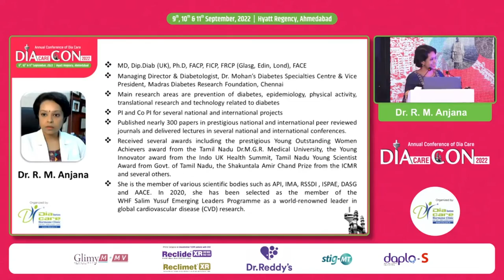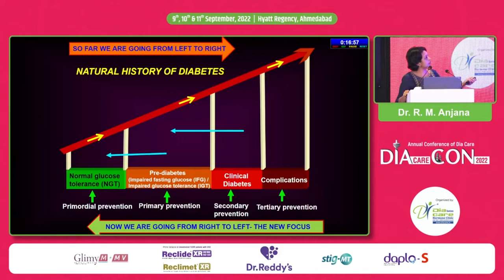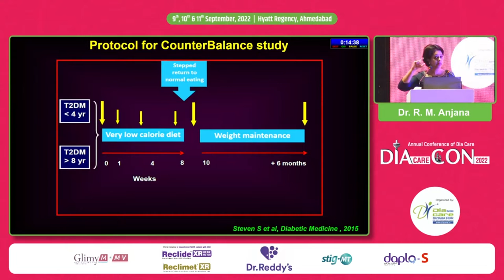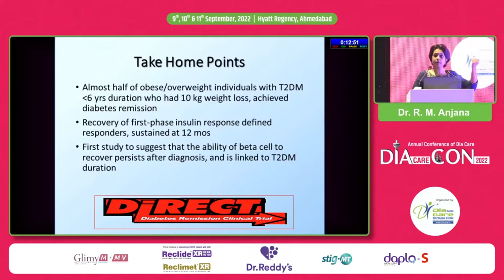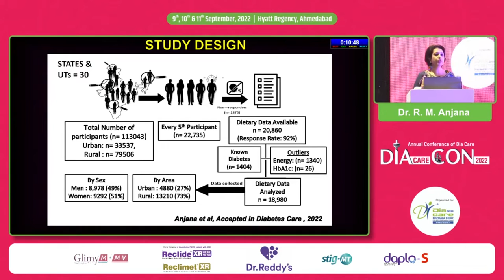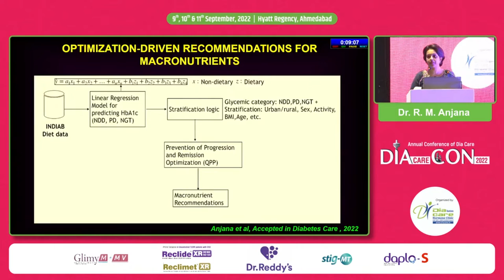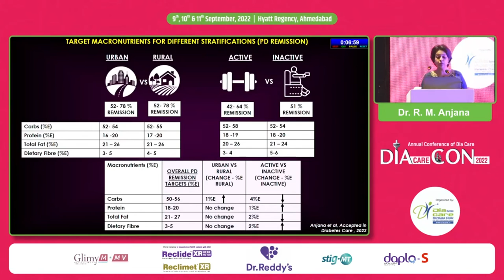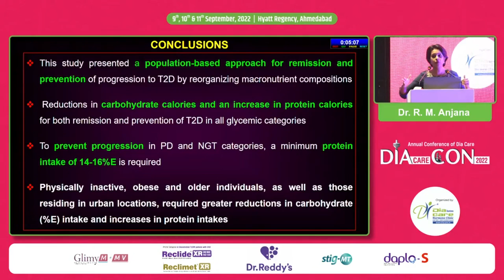Dr R M Anjana - Remission of Diabetes in India: New Data for Recommendations and Guidelines